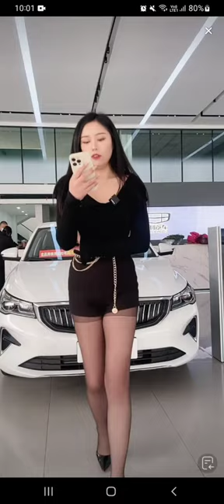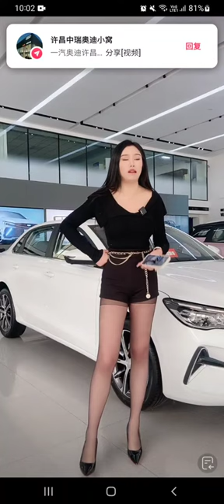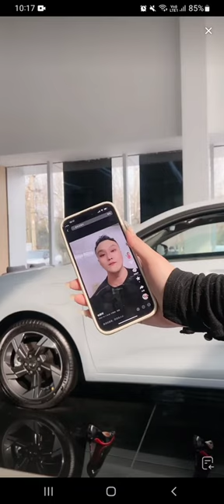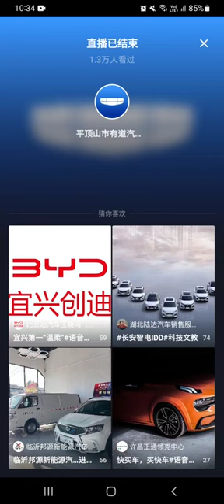Pantyhose Fantasies - Original Audio and uncut recordings